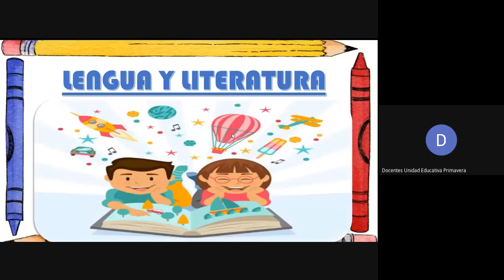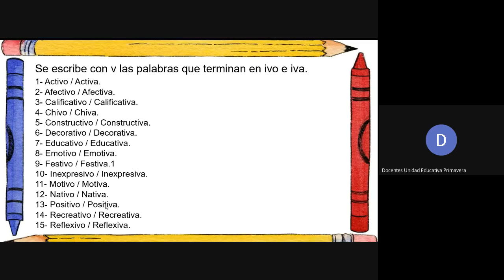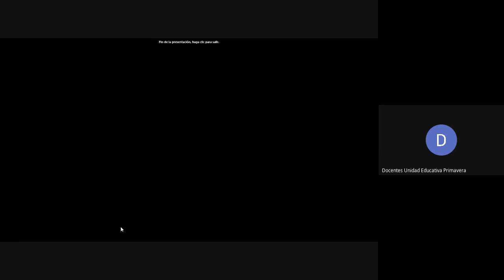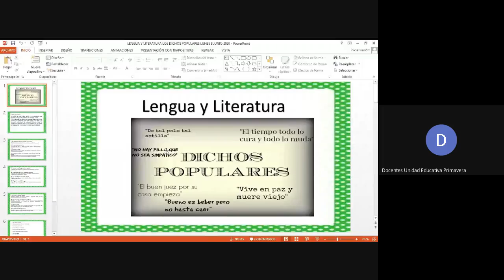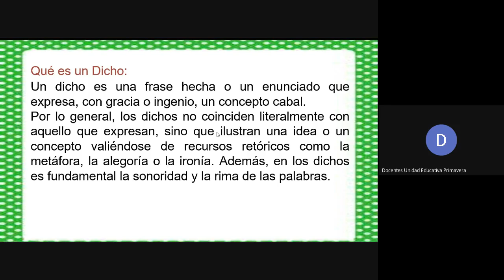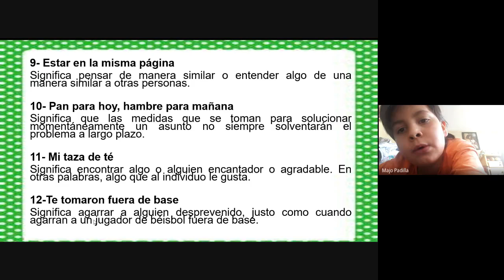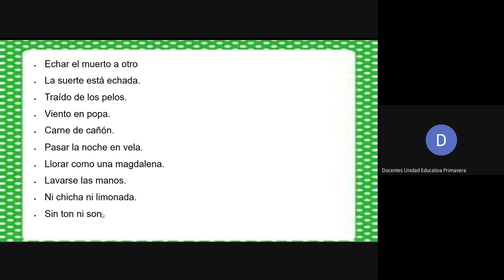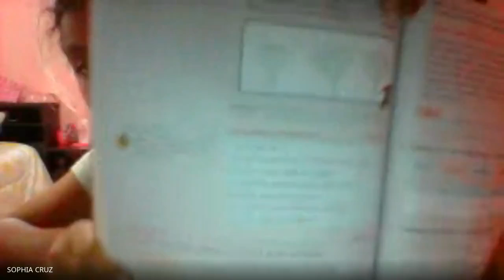4TO AÑO CLASE VIRTUAL LENGUA 8 JUNIO 2020